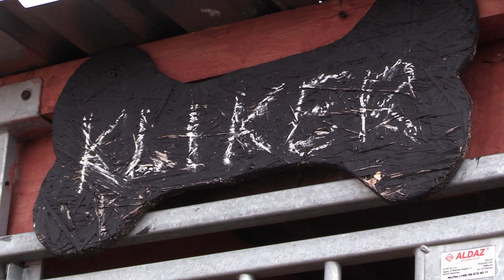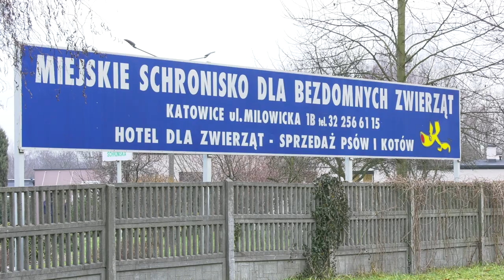Zwierzęta to nie prezent 15.12.2023